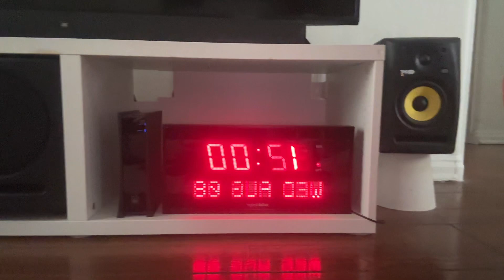VLOG episode 8: los angeles zoo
started our day off with a slight scheduling mishap obviously because we were way too excited about ~tomorrow’s~ adventure BUT ended up having the best day at the ZOO!!! unfortunately we didn’t even make it around the whole zoo though because we’re slow i guess…? but that just means we get to come back soon for part 2😎